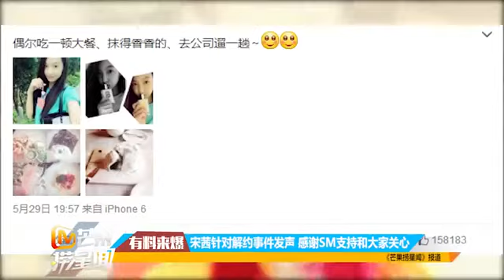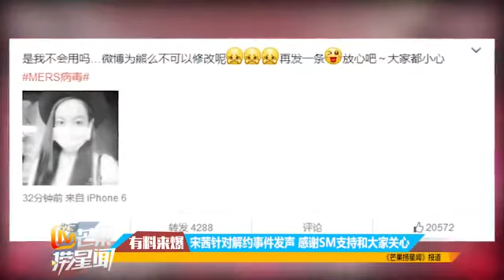宋茜針對解約事件發聲 感謝SM支持和大家關心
造型师初阳曝刘涛配饰控栗坤爱卡通饰品品VSP Group, my partner program. Get connected! 为您提供电影、电视、音乐、明星八卦、娱乐新闻等全方位娱乐资讯,...